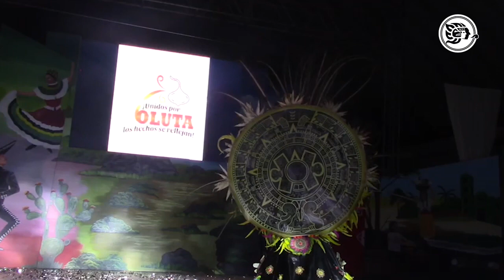Coronan a Melissa Benítez como reina de la Feria de Oluta 2023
Melissa Benitez Millán fue electa como reina de la Feria de Oluta, en un evento glamoroso que llenó el auditorio municipal de esta villa, y que atrajo a diseñadores, reinas de belleza y ciudadanos que estaban deseosos de saber los nuevos diseños de traje estilizado que se iban a presentar, y que luego, son llevados a otros concursos y
certámenes estatales, nacionales e internacionales.